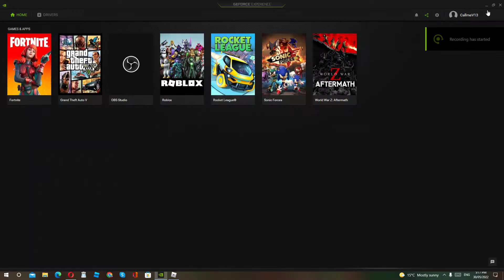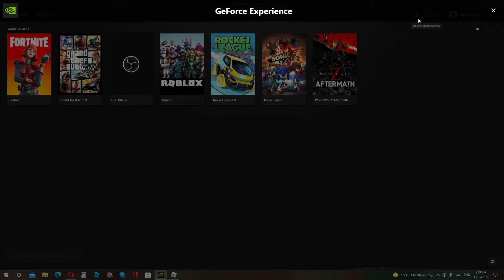HOW TO GET NOCLIK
SO GO BLOCKY THEN GO TO BLUE PART THEN DANCE CLIP THEN YOU GOT IT